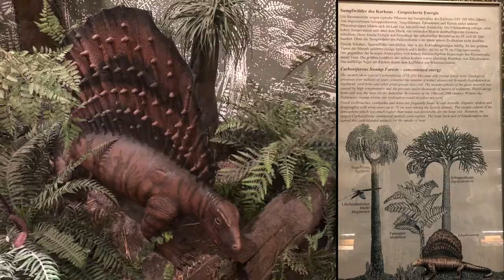Éjszaka a múzeumban helyett: séta a bécsi Természettudományi múzeumban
Szeretünk “élményajándékozni”. Egyik ilyen volt, amikor az apróságokkal meglátogattuk a Bécsi Természettudományi múzeumot, amit ők, ha pontos akarok lenni, természettörténeti múzeumként titulálnak. Sok tanulságos érdekességet figyelhettünk meg.
Sőt!
Láttuk a labdarúgó unokánkkal névrokon ősi madarat, a D..ót!
Megvizsgáltuk a világ legnagyobb rágcsálójának, a ví…..sznónak a méretes fogait.
De nem utolsósorban ott láttuk a h..át is, amelyről Verebes mester, a “MÁGUS” azt mondta, hogy a Papa pont olyan rámenős a meccseken, mint.
(Kitalálod a megfejtéseket?Pótold a hiányzó betűket, s írd le kommentben.!)